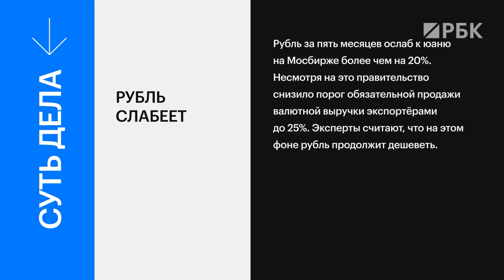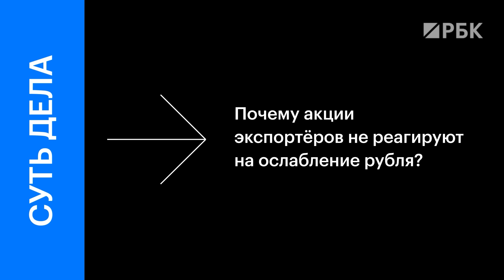Новые условия продажи валютной выручки, прогнозы по курсу рубля, инфляция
Последние шесть месяцев рубль слабеет по отношению к доллару, евро и юаню. Несмотря на это, правительство снизило порог обязательной продажи валютной выручки экспортёрами до 25%. Как принятая мера отразится на бизнесе и акциях экспортёров. Какие факторы станут решающими для курса рубля в 2025 году. Почему эксперты по-разному оценивают влияние ослабления нацвалюты на инфляцию. В сути дела разбираются Наталия Орлова, главный экономист, руководитель центра макроэкономического анализа Альфа-Банка; Дмитрий Полевой, директор по инвестициям «Астра Управление Активами»; Евгений Егоров, президент ACI Russia

00:00 Начинаем
00:33 Почему правительство смягчило условия обязательной продажи валютной выручки экспортёрами
02:36 Каким будет курс рубля в краткосрочной перспективе
05:00 Каким будет курс рубля в долгосрочной перспективе
07:12 Как ослабление рубля повлияет на инфляцию
09:15 Почему акции экспортёров не реагируют на ослабление рубля